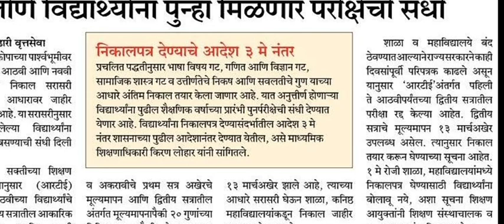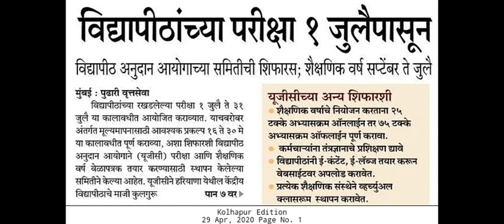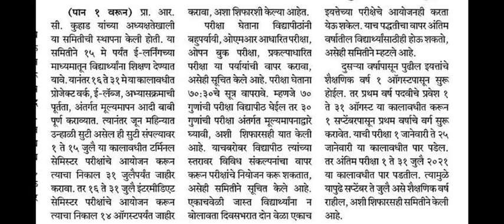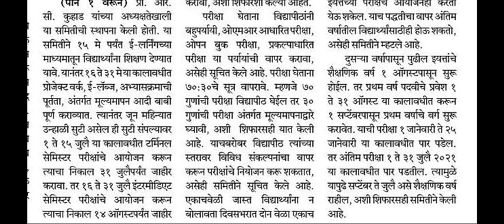शाळा जाहीर करणार सरासरी निकाल . अनुत्तीर्ण विद्यार्थ्यांना पुन्हा मिळणार परीक्षेला बसण्याची संधी.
विद्यापीठांच्या परीक्षा एक जुलैपासून.नवीन शैक्षणिक वर्ष सप्टेंबर ते जुलै.
निकाल पत्र देण्याचे आदेश तीन मेनंतर शिक्षणाधिकारी किरण लोहार.

 शिक्षण क्षेत्रातील महत्त्वाच्या बातम्या आणि अपडेट्स हवे असतील तर कृपया माझे चॅनेलला सबस्क्राईब करावे ही विनंती.
इयत्ता दहावी मध्ये प्रवेश घेतलेल्या विद्यार्थ्यांना मोफत बीजगणित आणि भूमिती मार्गदर्शन. एक छोटासा सामाजिक उपक्रम.10 एप्रिल पासून सुरू केलेला आहे. सर्व video YouTube channel वर अपलोड केल्या जातील.
12 th std Mathematics  videos are also available  on YouTube channel in  simple language.
Channel name : Naik classes Nipani